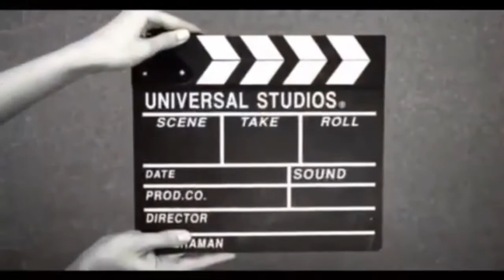Vlog 20: NEW YEAR CELEBRATION 2021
New Year the world’s most celebrated holiday.

May 2021 be filled with, kindness,love and peace.